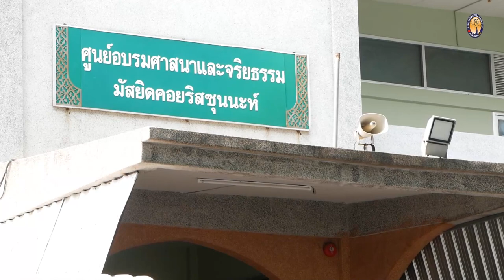AH 3211 อธิบายอัลกุรอ่าน อันนาซิอาต โดย อาจารย์มุสตอฟา อยู่เป็นสุข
02.10.65 @ ศูนย์อบรมมัสยิดคอยริสซุนนะห์ (ลาดบัวขาว)
Tel & Line iD :
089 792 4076 (ดาวุด)
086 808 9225 (อับดุลการีม)
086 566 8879 (อนัส)
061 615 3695 (มุสตอฟา)